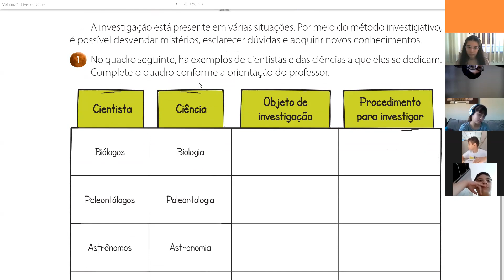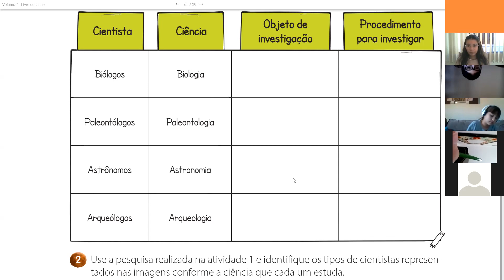Aula de Filosofia - Pg: 21 - 5° ano